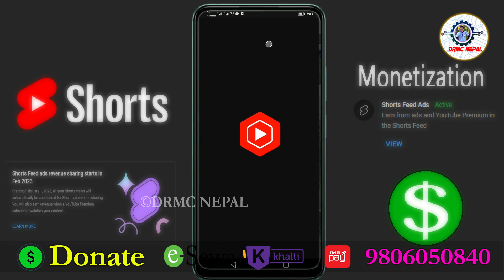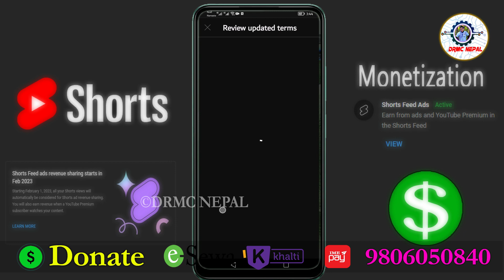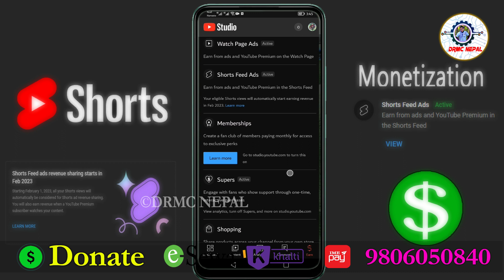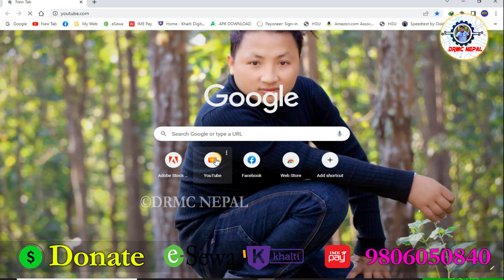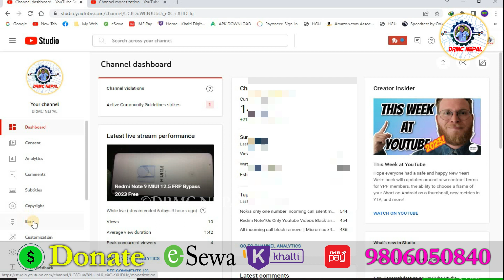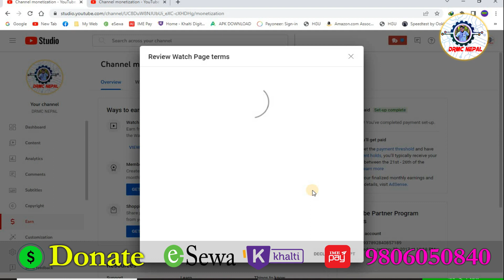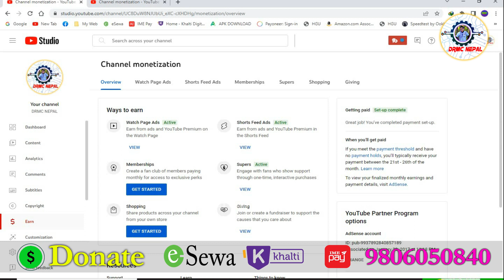Shorts Video Monetization Settings Nepal || How to Accept New YouTube Term on Mobile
Thank You. DRMC NEPAL